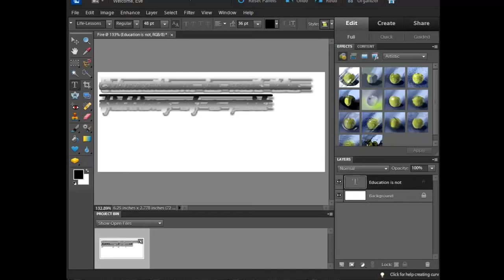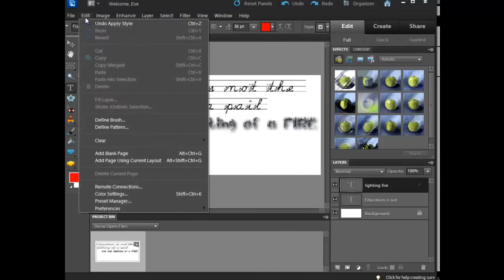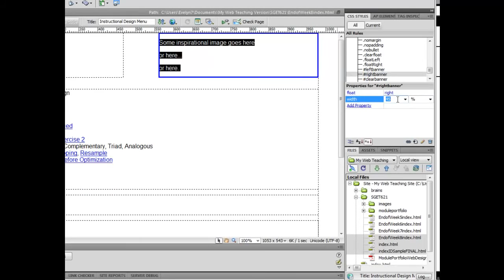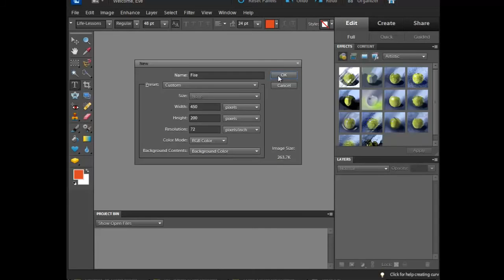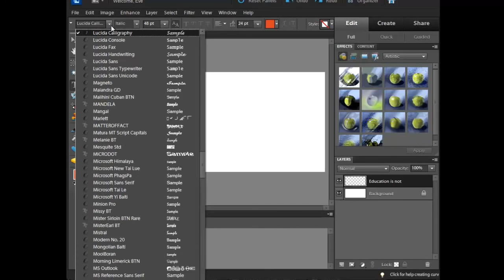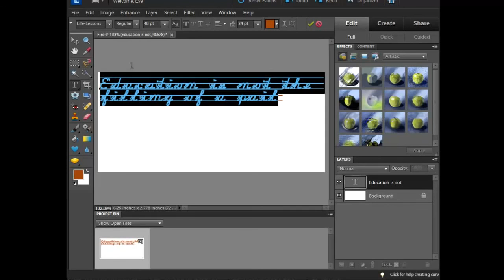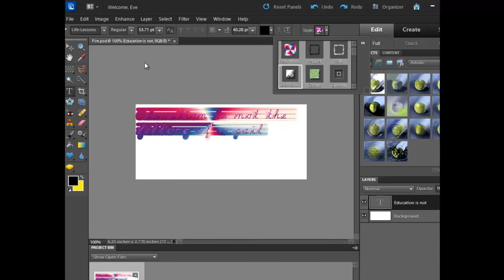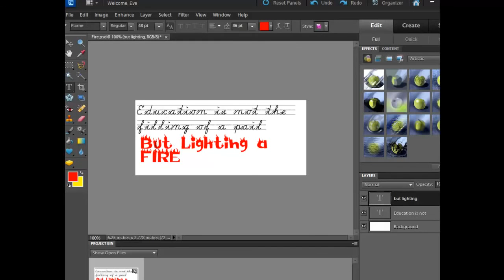EDTC 621 - Fonts Part 2